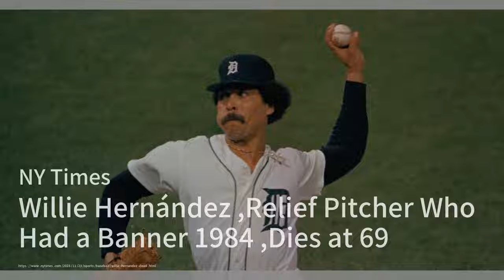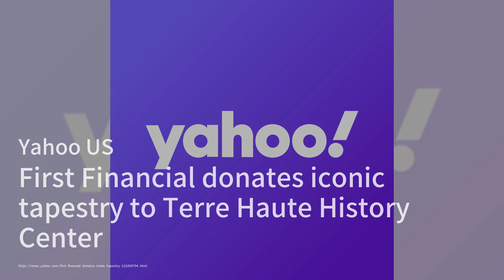Emmanuel Le Roy Ladurie, Who Looked at History From the Bottom Up, Dies at 94